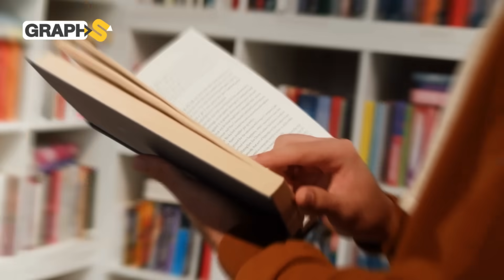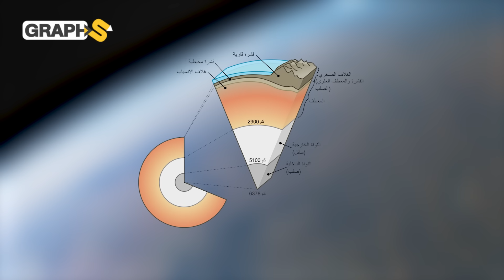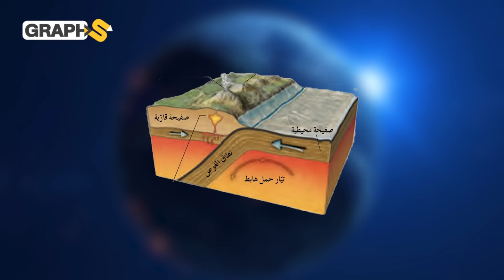بعد زلزال المغرب.. هل اقترب انفصال سيناء عن مصر وانقسام أفريقيا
نحدثكم في هذا الفيديو عن التوقعات الأخيرة باقتراب انفصال سيناء عن مصر بعد زلزال المغرب خاصة .. ومدى تأثير ذلك على الأخدود الأفريقي العظيم وانقسام أفريقيا
◀توضيح هام :
00:00 المقدمة
00:38 حركة الغلاف الصخري
02:34 الأخدود الأفريقي العظيم
04:37 انفصال سيناء عن مصر